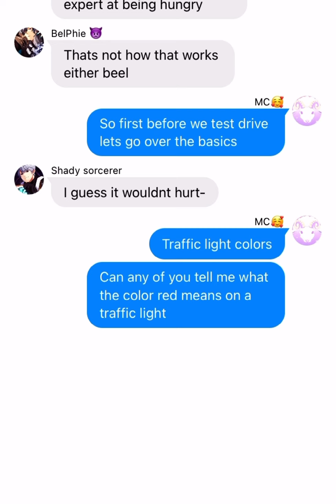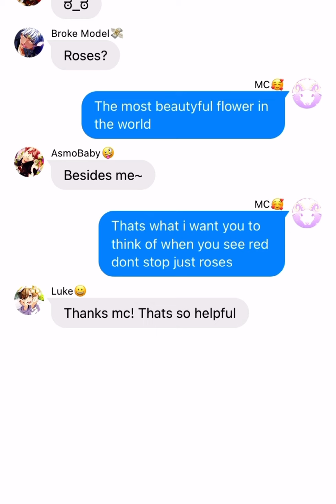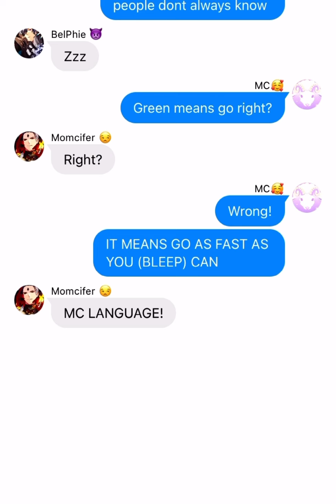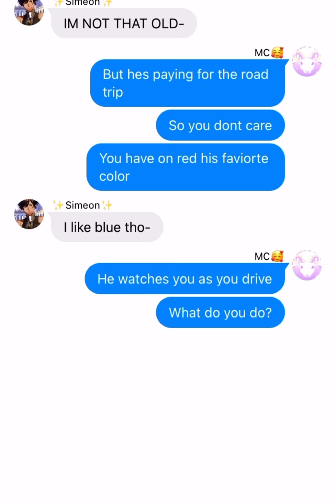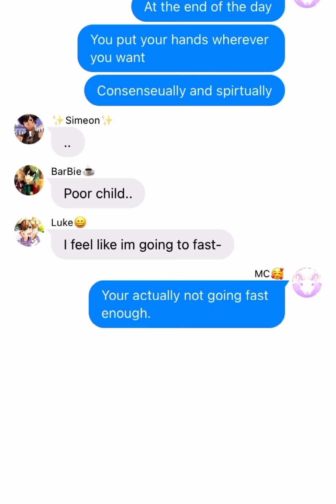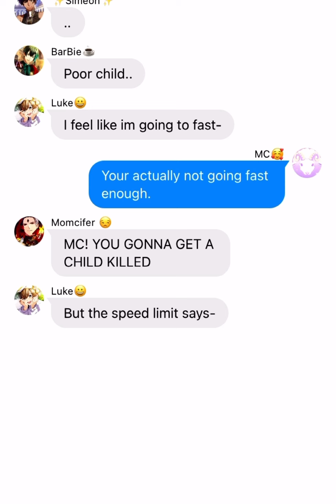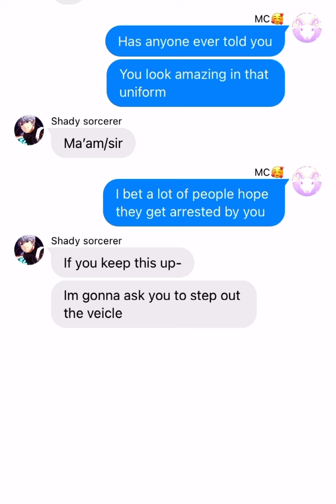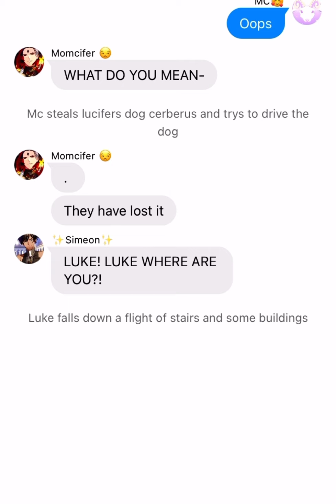Obey me! Driver’s instructor skit (Ft.Mc, Mammon, Luke and diavolo)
BRUHBRUHBRUH WORSHIP DADDY SIMEON YALL 💅🏽
This was suggested by MC the fav human (I like you more than Solomon)